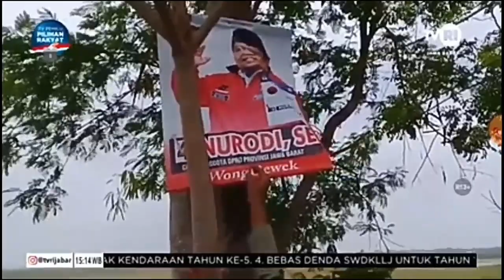RATUSAN BALIHO DITERTIBKAN SATPOL PP BLANAKAN